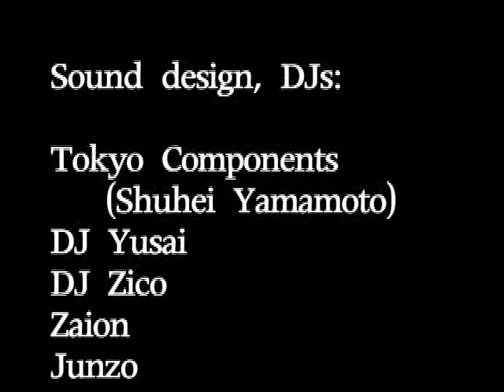sai July/05/08 Japanese Art event by sir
sai

Live Painting:
Gravity Free
(djow and 8g)

Painting (live & exhibition):
Noa-

Japanese Calligraphy (live & exhibition):
Aoi Yamaguchi

Photograpy:
Akko Terasawa

Graphic Art:
Junko Maegawa
Daisuke Maki

Sound design, DJs:
Tokyo Components
(Shuhei Yamamoto)
DJ Yusai
DJ Zico
Zaion
Junzo

Web design:
Tadamasa Iguchi

Photo Report:
Keiko Moriyama
Tadamasa Iguchi

Videography, edit:
Naomichi Hosoya